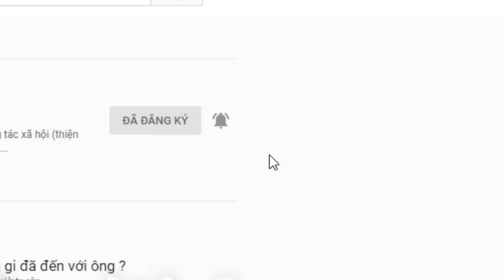HẬU TẠ NGAY 50 TRIỆU CHO NGƯỜI BÁO TIN. RẤT THA THIẾT TÌM CON. MONG CỘNG ĐỒNG GIÚP ĐỠ.